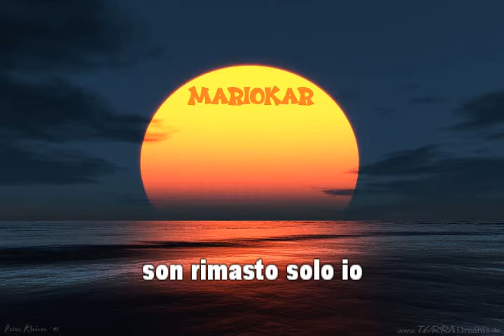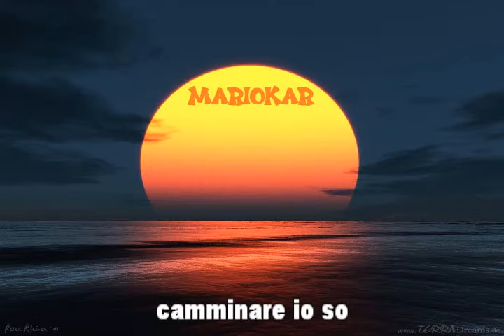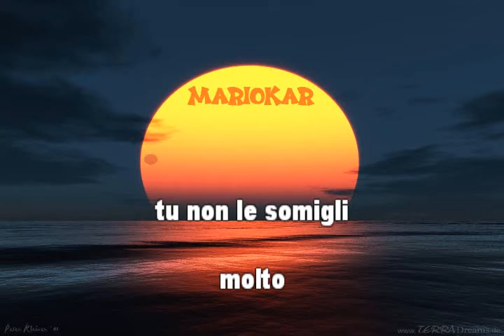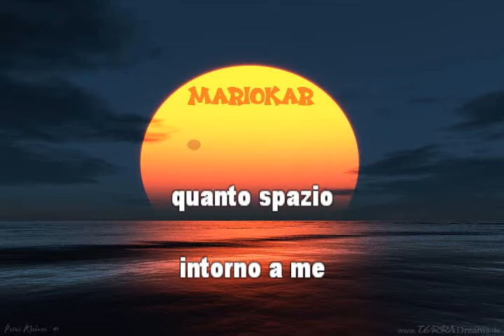Dik Dik Senza luce Karaoke